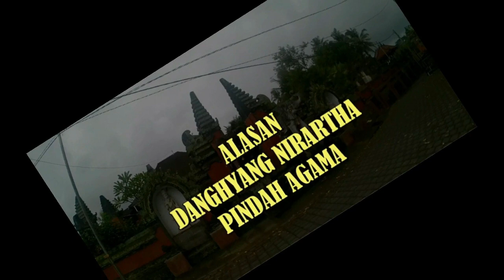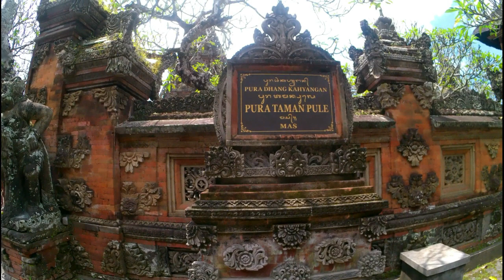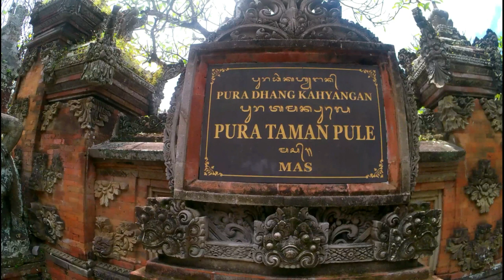Alasan Sri Kresna Kepakisan Menghukum Ki Patih Ulung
Ini adalah cerita mengenai alasan Sri Kresna Kepakisan menjatuhkan hukuman kepada Ki Patih Ulung. Mungkin timbul pertanyaan, mengapa patih yang demikian setia dengan pengabdiannya tiba-tiba dijatuhi hukuman? Lagi pula Ki Patih Ulung bukanlah orang sembarangan. Beliau adalah salah seorang dari kelompok yang berinisatif untuk menghadap ke Majapahit guna memohon seorang adipati untuk Bali agar kekacauan yang masih terjadi di Bali paskapenaklukan Majapahit dapat segera diatasi.

Pada waktu itu, Majapahit yang belum siap untuk menempatkan seorang adipati untuk Bali, menyerahkan kekuasaan kepada Ki Patih Ulung dan keluarganya. Alasannya karena Ki Patih Ulung dan keluarganya masih mendapat kepercayaan dari orang-orang Bali Aga untuk memimpin rakyat Bali. Akhirnya, yang ditunjuk untuk memegang tampuk pemerintahan pada waktu itu adalah Kyayi Agung Pasek Gelgel, keturunan Ki Patih Ulung.